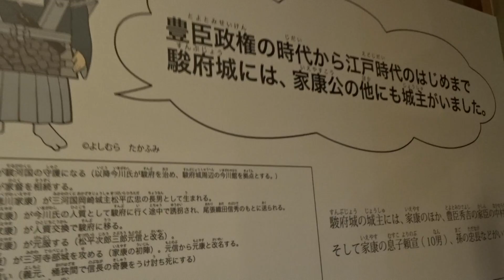駿府城 静岡市